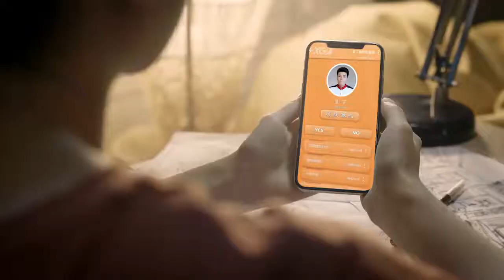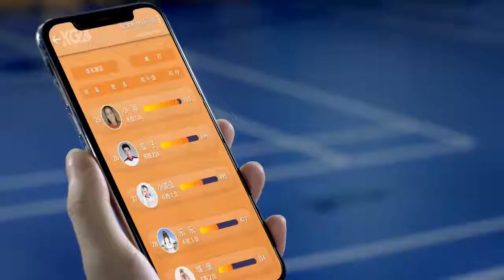熊式羽毛球形象片